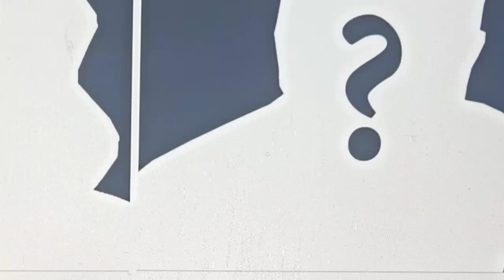Actress na bad trip sa bf na actor dahil sa matinding kissing scene sa leading lady.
Pinagselosan ni actress ang leading lady ng boyfriend niyang actor dahil sa matinding kissing scene sa bagong pelikula nito.